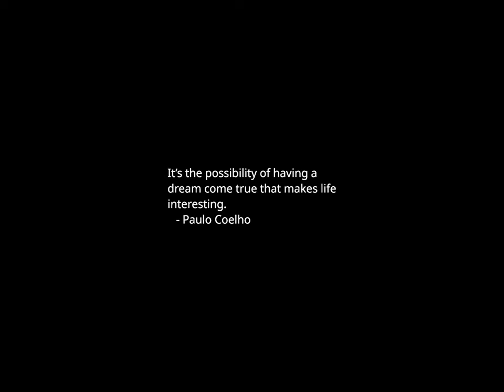Sunset Time-lapse: Friday, October 20, 2023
Today's headlines:

Former lawmaker says family members killed in Israel-Hamas airstrikes

Trump co-defendant Nauta to keep attorney despite conflict of interest concerns

70 percent of New Jersey residents want Menendez to resign: poll

McConnell urges quick action on emergency defense spending package

Former Twitter employee on working for Musk: 'It absolutely was the hardest experience'

Maryland county councilor drops out of Democratic Maryland Senate primary

IPO No Go: All Four Recent Blockbuster Debuts Are Now Trading Below Debut Price

Congressional Democrats ask for review of environmental threat from 'zombie' coal mines